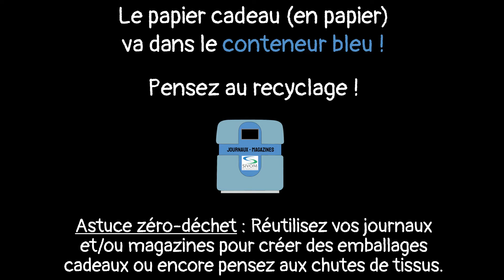Calendrier du Sivom - 18 décembre